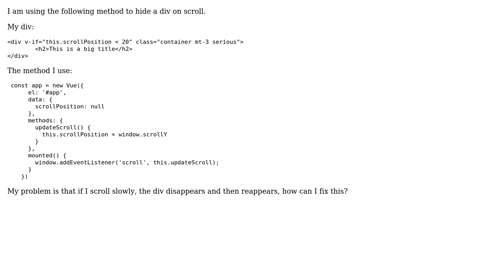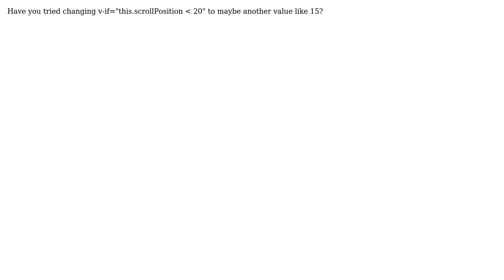Making a div disappers on scroll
With thanks & praise to God, and with thanks to the many people who have made this project possible! | Content (except music & images) licensed under CC BY-SA | Music | Images & others | With thanks to user Toto Briac user AntonioSk and the Stack Exchange Network Trademarks are property of their respective owners. You are responsible for your own actions.